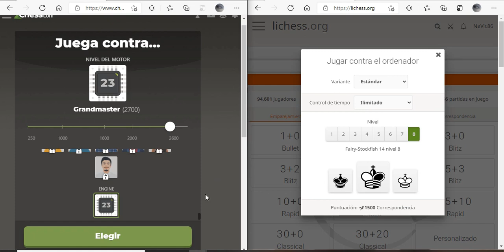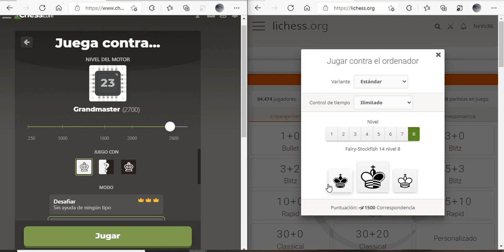Bot Lichess (nivel 8 max, blancas) Vs Bot chess.com (elo 2700, negras)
Hoy haremos de intermediarios respondiendo a un bot de ajedrez con el movimiento del otro bot de ajedrez y viceversa. Bot de Lichess (nivel 8 maximo nivel- blancas) vs Bot chess.com (nivel 23, 2700 elo - negras)

Espero que les guste y lo disfruten.